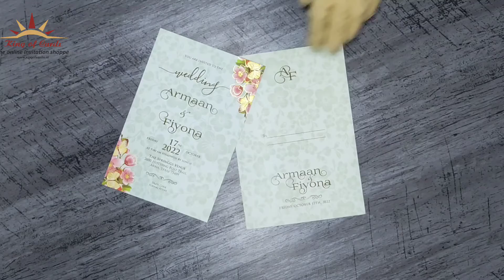Invitation Card - KVS02800